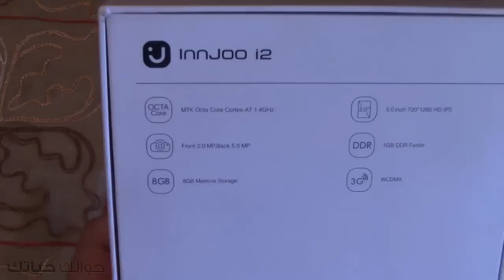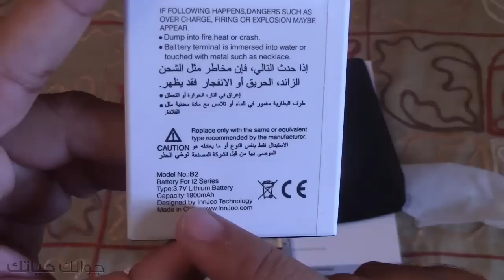Unboxing Innjoo I2 - فتح صندوق هاتف انجو اي تو